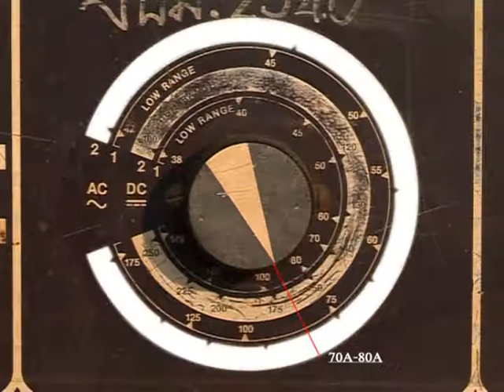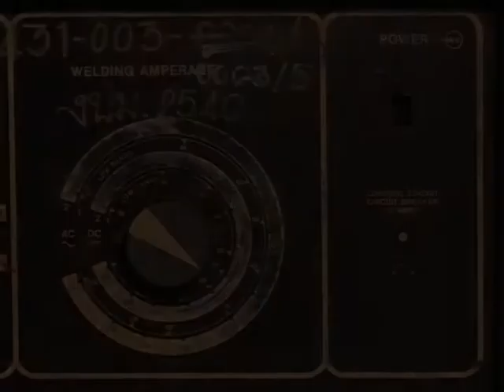DSD-CTA 31 การเชื่อมไฟฟ้า ตอน งานเชื่อมเดินแนวยาวส่ายลวดเชื่อม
งานเชื่อมไฟฟ้าเป็นงานที่มีความสำคัญมากในอุตสาหกรรมงานก่อสร้างหลายๆประเภท ไม่ว่าจะเป็นในเรื่องของการก่อสร้างทางรถไฟ สนามบิน ตึกรามบ้านช่อง ยานพาหนะ ช่างที่มีฝีมือในงานเชื่อมเป็นผู้ที่จะมีคนต้องการตัวเป็นอย่างมาก มีรายได้ที่สูงและความมั่นคงในอนาคต วีดีโอชุดนี้เป็นวีดีโอสาธิตถึงวิธีการเชื่อมในรูปแบบต่างๆ โดยไล่จากงานเชื่อมอย่างง่ายๆไปจนถึงยาก เหมาะสำหรับผู้ที่ต้องการฝึกฝนงานเชื่อมตั้งแต่ระดับพื้นฐานไปจนถึงระดับสูง สำหรับในตอนนี้เป็นเรื่องของงานเชื่อมเดินแนวยาวส่ายลวดเชื่อม (สำหรับผู้เริ่มต้นขอแนะนำให้ท่านเริ่มต้นดูวีดีโอตั้งแต่รหัส DSD-CTA 27 ไปจนถึง DSD-CTA 40)